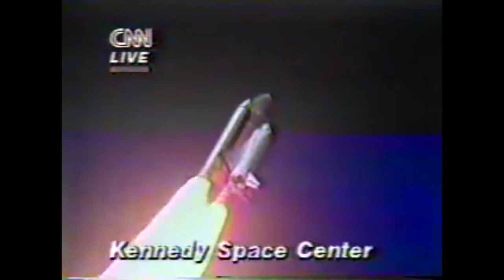WATCH: 1986 Space Shuttle Challenger Disaster Raw Footage Video Live on CNN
The Space Shuttle Challenger disaster was a fatal accident in the United States space program that occurred on January 28, 1986, when the Space Shuttle Challenger broke apart 73 seconds into its flight, killing all seven crew members aboard; it was the first fatal accident involving an American spacecraft in flight.
1986 Space Shuttle Challenger Disaster Raw Footage Video Live on CNN